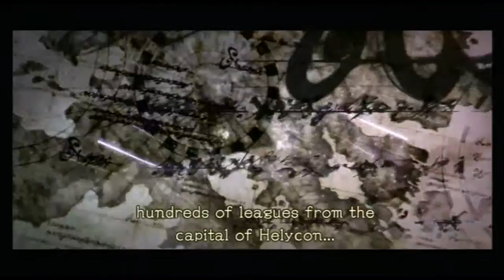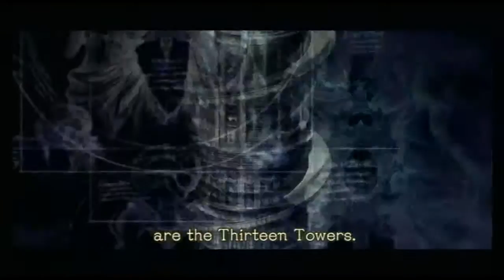Pandora's Tower Walkthrough Part 1 (Wii) English - Treetop Tower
Pandora's Tower Walkthrough Part 1  / Playthrough & Gameplay English no commentary